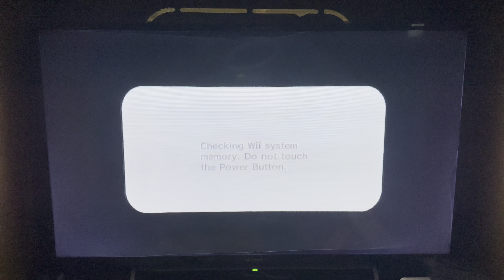Sluggers All-Star Baseball League | Game 11 Daisy @ Mario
Support me! Its not required at all but is means a lot 😁

If you don’t play Top Eleven I suggest that you get the game, wonderful game, in my opinion it tests how observant you are and how to use the currency in game.